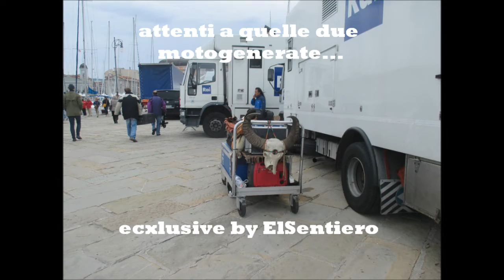2015 La BARCOLANA Attenti a quei due !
non fidatevi. delle coppie. durante la Barcolana sono state notate sul Molo Audace ( simbolo...dell'Italianità di Trieste quando fa comodo )
Due Corna assieme ad un grosso motogeneratore,forse a significare un interrogativo" da secoli" incubo dei nativi e ferventi triestini e cioè
la neccessità o meno di essere governati dall'Italia .( Porto Vecio magnadora nei secoli. )in parole povere,prima un sottosegretario a Trieste ,tristemente famoso...per aver messo in dubbio le qualità sessuali dei triestini ( forse lui .) dopo un ministro che, essendo molto attivo anche lui nei Beni CULTURALI, ha ( forse )nella sua visita al Porto Vecio della Città inventato al posto del vino friulano. un
treno friulano ( di certo il vino delle tante osmize triestine è forse una delle cause di infertilità lamentata dal gospod SGARBI... che speriamo le sue visite al Nord Est Italiano si fermino in Friuli...Noi a Trieste siamo stufi di fare beneficienza.)